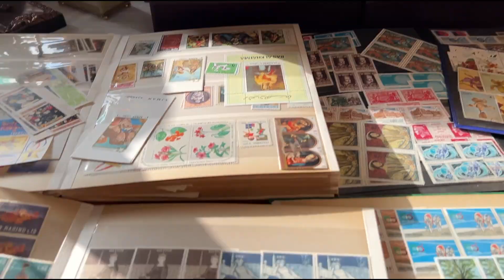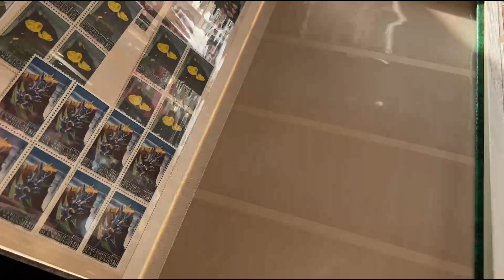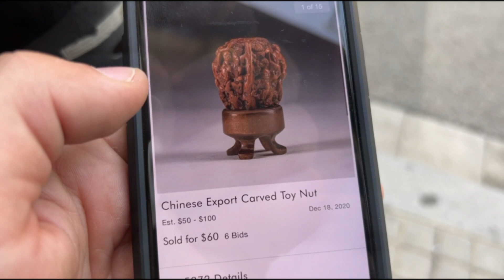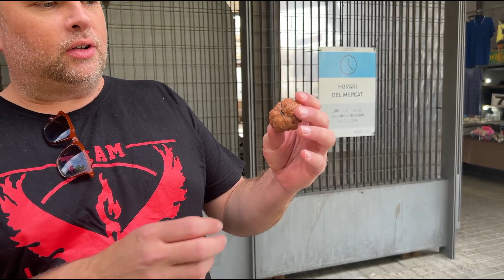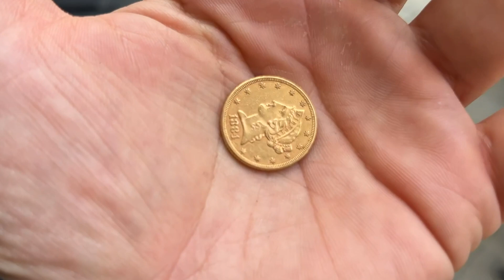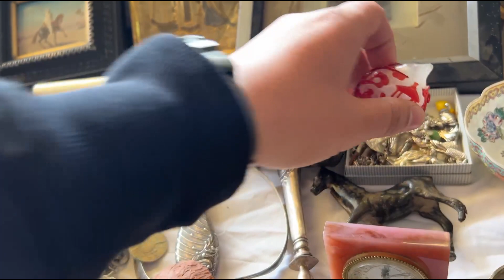🚀Compro Monedas de ORO para El Reto de Los 500€? Cosas Valiosas del Mercadillo - DIA 8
🕚CAPITULOS🕚:

Empezamos fuerte la semana dos!!!

🕚CAPITULOS🕚:
0:00 ORO: ¿Cuánto tenemos que acumular?